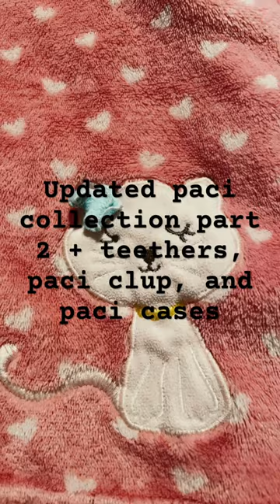Updated paci collection part 2